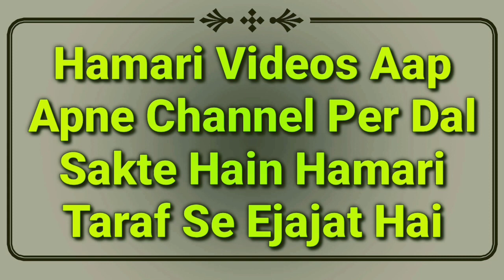Qurbani Ke Janwar Ka Gosht 3 Hissa Karna Zaruri Hai 2021 | Qurbani Ka Meat Kaise Taqsim Karen | MARB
Qurbani ke janwar ka gosht kitna hissa karna chahiye? kya qurbani ka gosht 3 hissa karna zaroori hai? important masail ka full details bayan 2021 by Mufti Abdur Rahman Banahara MARB Deeni Malumaat YouTube Channel

2⃣ WhatsApp Par Ham Se Judne Ke Liye Aap Apne WhatsApp Number Se Hamare WhatsApp Number Ko Apna Naam Aur Mukammal Adress Ke Saath Add Likh Kar SMS Send Karen,

3⃣ Koi Sawal Yani Masla Masaail Puchna Ho To Aap Comment Ke Zarya Puch Sakte Hain Ya Mufti Sahab Ke Number Par Call Kar Ke Puch Sakte Hain,

4⃣ Channel Ke Bare Mein Kuch Batana Ho Ya Aap Apni Video Dalna Chahte Hain To Rabta Kar Sakte Hain,
🌎MARB🌎
Channel By :- Mufti Abdur Rahman Banahara
Full Adress:-